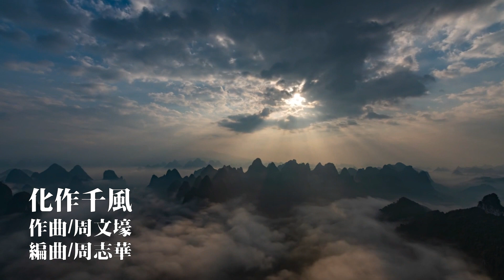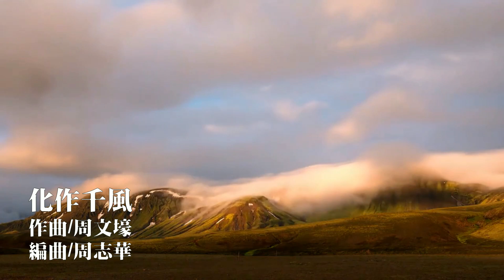化作千風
尺八演奏/周文壕

謹以此曲，紀念正偉，
化作千風，隨風而逝，
自由自在，了無罣礙。

歲月靜好/竹管樂吟唱詩人/周老師個人網站
網站資源免費提供下載（樂譜、伴奏音樂、DEMO）